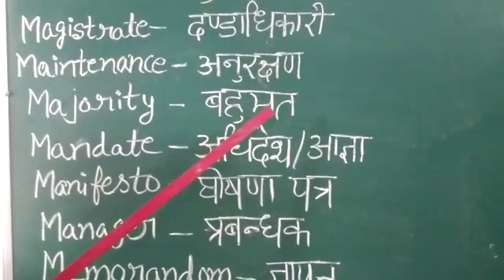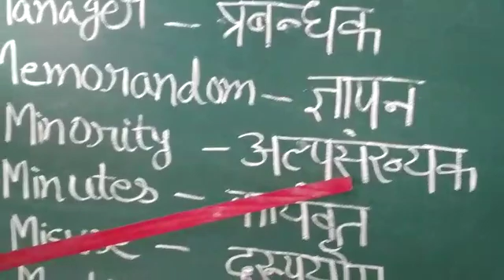पारिभाषिक शब्द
शब्दावली M